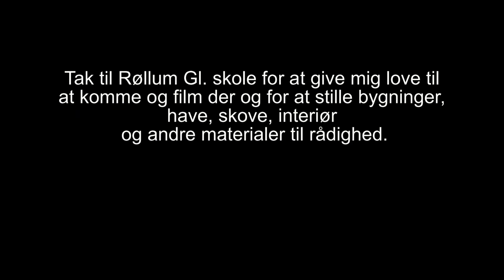1026 Rene bliver fange og dræbet i dag 2D